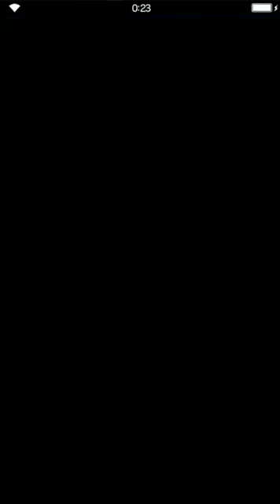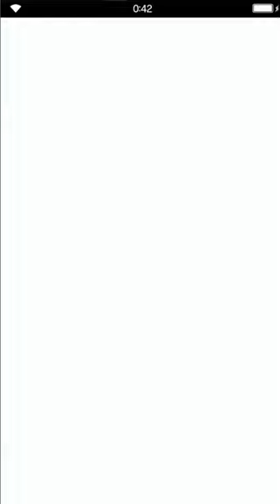Final Fantasy: Brave Exvius - S02 11 Vlad 03 Vlad's Head